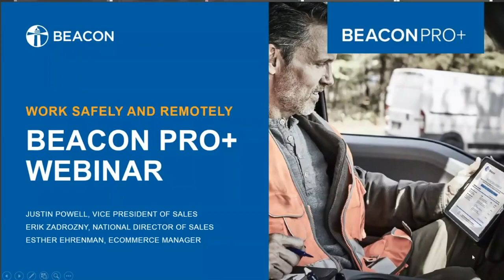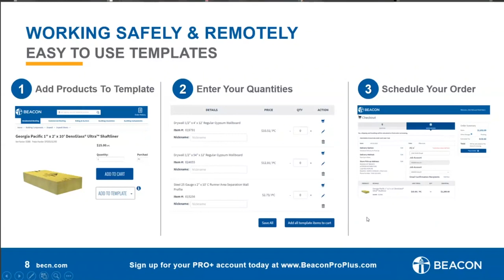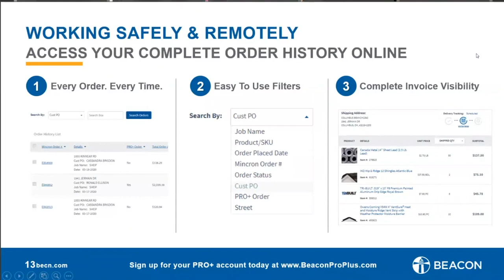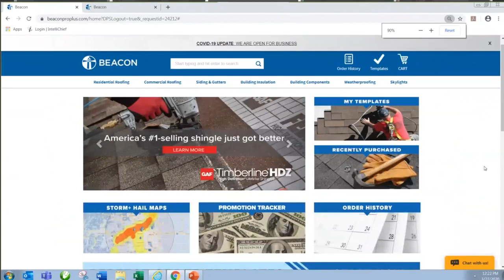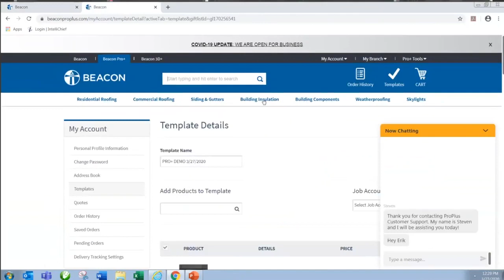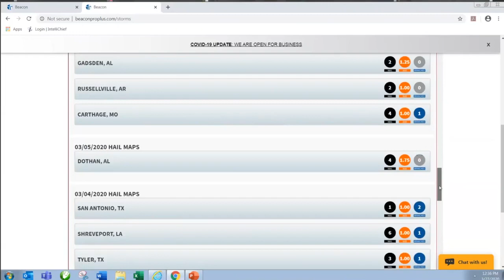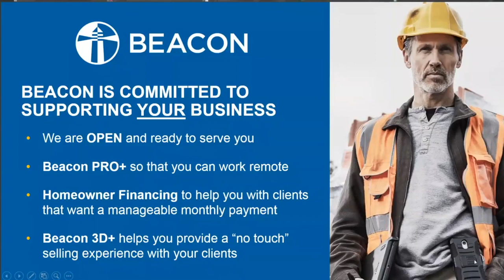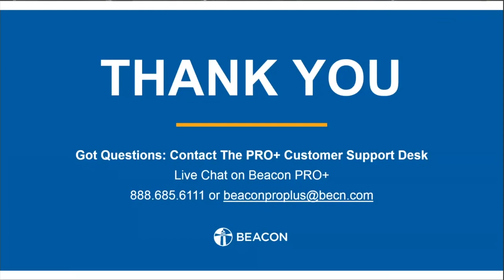Webinar: Beacon PRO+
Learn how to manage your business remotely with help from Beacon